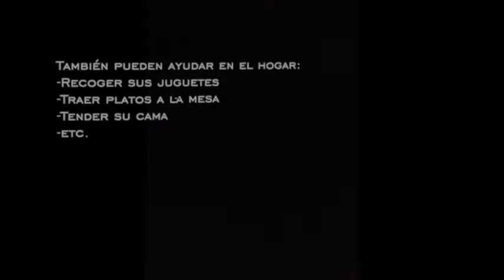Como superar la cuarentena -Sharon OMG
Muchísimas gracias a todos los que son parte de este canal!!

Programa para editar: Final Cut Pro X